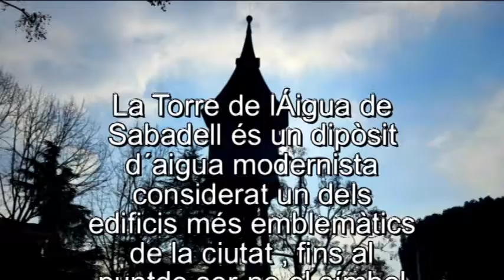LA TORRE DE L´AIGUA DE SABADELL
La Torre del Agua de Sabadell es un depósito de agua modernista considerado uno de los edificios más emblemáticos de la ciudad, hasta el punto de ser el símbolo identificatiu.S'aixeca en el lado este de la ciudad, casi al canto mismo de la orilla del río Ripoll, cerca de la carretera de Caldes de Montbui. Funcionó como depósito entre 1922 y 1967 considerado uno de los 100 "Elementos del Patrimonio Industrial de Cataluña" y se pueden hacer visitas guiadas los días de fiesta mayor, el primer fin de semana de septiembre. La torre está catalogada como Bien cultural de interés local con el número de registro 1508-I.